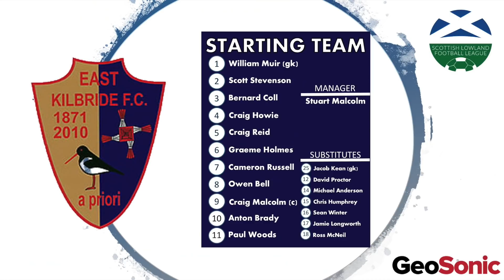East Kilbride vs Cove Rangers | Highlights | LL2 Promotion Play-Off - Leg 1 | 27 April 2019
Highlights from Saturday's away victory vs East Kilbride.  Courtesy of Highland Sports Media.